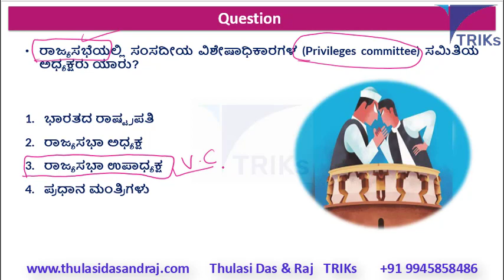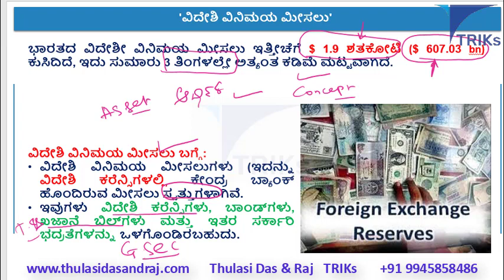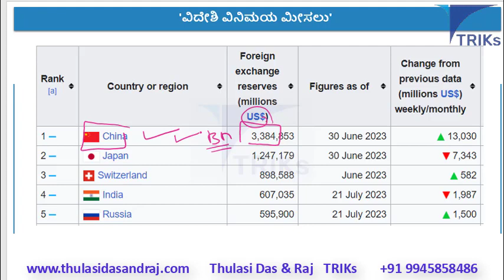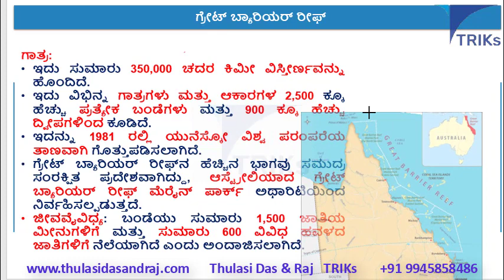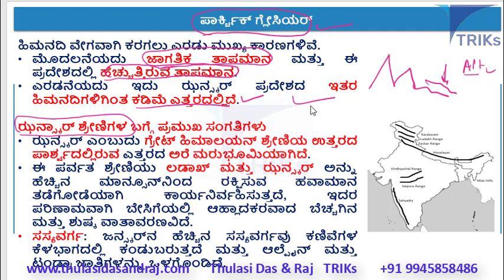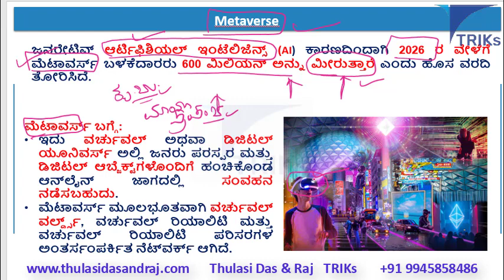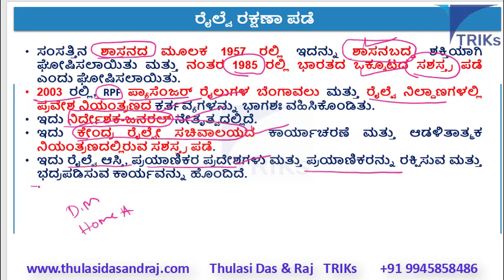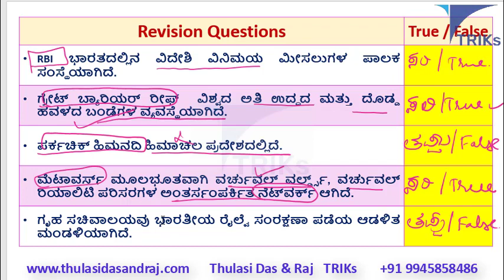TRIKs Thulasi Das & Raj I 2nd August 2023 I Current affairs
Metaverse
Parkachik Glacier in Ladakh
Great Barrier Reef
Topics Discussed :

TRIKs
Thulasi Das & Raj
Institute for IAS KAS & other Competitive Exams

TRIKs Team